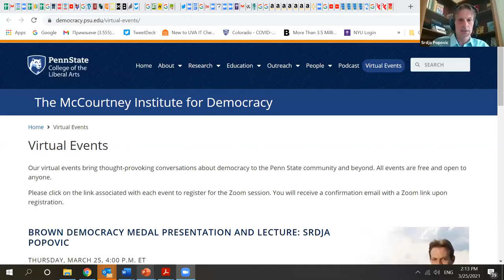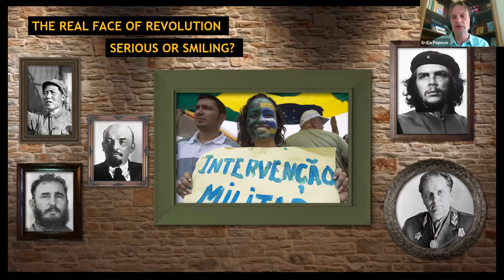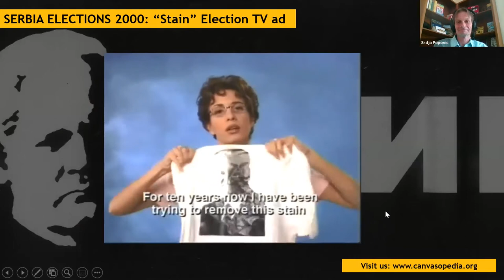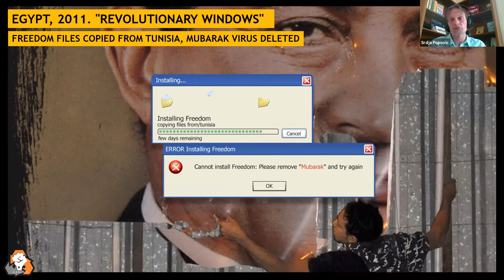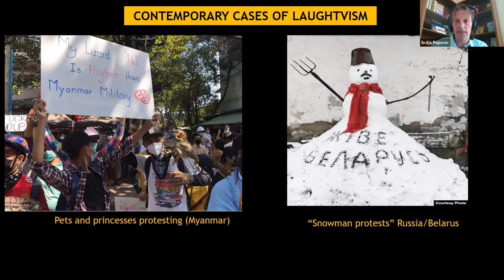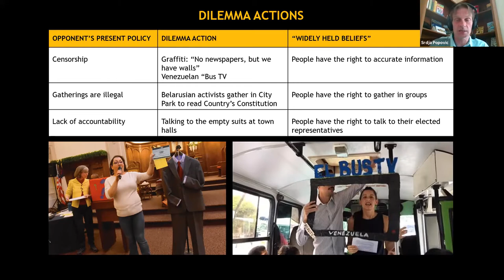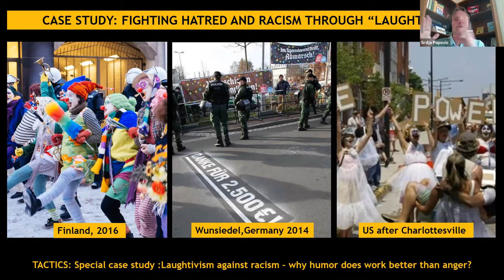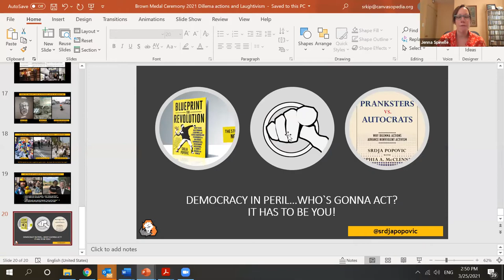Pranksters vs. Autocrats: Why Dilemma Actions Advance Nonviolent Activism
Srdja Popovic, executive director of the Center for Applied Nonviolent Actions and Strategies (CANVAS) will receive the Brown Democracy Medal for his work in nonviolent activism over the past 20 years. CANVAS operates a network of international trainers and consultants with experience in successful democratic movements and worked with pro-democracy activists from more than 50 countries.

Popovic presented lecture on the book "Pranksters vs. Autocrats: Why Dilemma Actions Advance Nonviolent Activism," a book written with Penn State's Sophia McClennen as part of winning the McCourtney Institute's Brown Democracy Medal. McClennen joins Popovic for the Q&A following the lecture.

Listen to Popovic on the University of Virginia's Democracy in Danger podcast